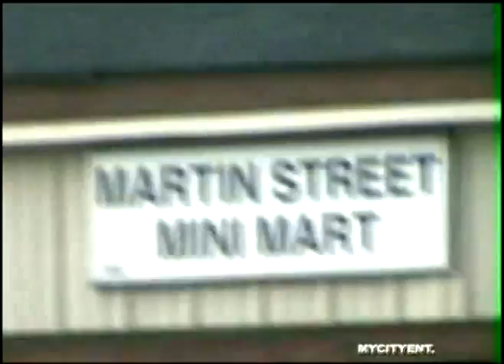PUPPIE 2 HI - THUGGIN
MUSIC VIDEO FROM THE SOUTH SIDE OF RALEIGH. PUPPIE FOLLOWS HIS EXCLUSIVE MIXTAPE WITH A BANGING MUZIK VIDEO. THUGGIN